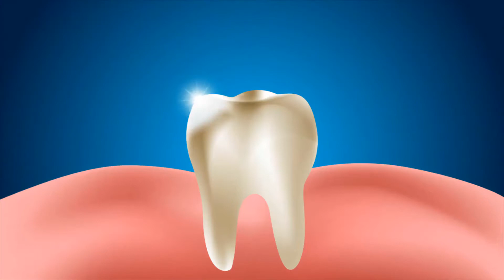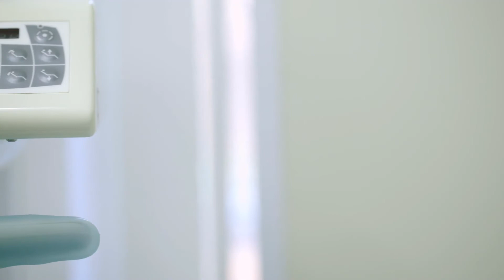Qué es la abrasión dental?